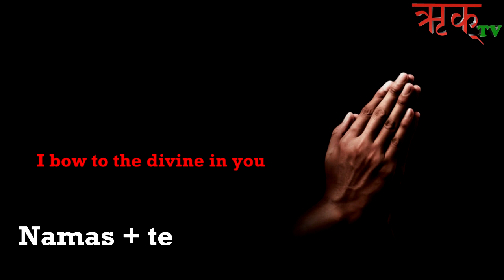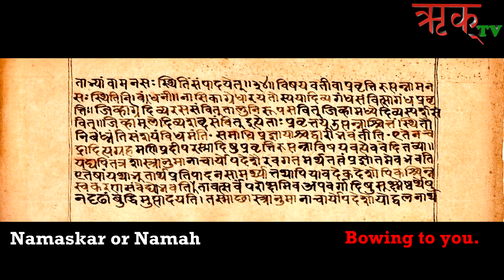Namaskar - The Universal Greeting || Sahridayata International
ऋक् टिभीमा विभिन्न किसिमका विचार प्रधान सामग्री प्रस्तुत गर्ने गरिन्छ ।  यसमा विज्ञान, प्रविधि, धर्म, दर्शन र भाषासंस्कृतिसंग सम्बन्धित कार्यक्रमहरु नियमित प्रशारण गर्ने गरिन्छ ।  त्यस्तै यस कम्पनीले "सञ्चारयोग" नामको विचारप्रदान त्रैमासिक पत्रिका प्रकाशन गर्दै आएको छ । विचार प्रधान यस त्रैमासिक पत्रिकाको रु. १०० मा वार्षिक ग्राहक बन्न सकिन्छ । विवाह, व्रतबन्ध, जन्कु, पास्नीको फोटो/ भिडियो खिच्न तथा अन्य प्रयोजनका अडियो, भिडियो, ग्राफिक डिजाईनका साथसाथै पुस्तक प्रकाशन सम्बन्धि सम्पूर्ण सुविधा सञ्चारयोग मिडियाको जमल चोक स्थित स्टुडियोबाट उपलब्ध गरिदै आएको छ ।
(साथै क्यामेरा, सम्पादनको सुविधा सहित ग्रीन स्क्रिन स्टुडियो भाडामा उपलब्ध छ । )
सम्पर्क :
मोबाईल – ९८६५५८७३२२, ९८५१११४७८५
ठेगाना - जमल चोक, (राष्ट्रिय नाचघर संगैको म:म पसल माथि)